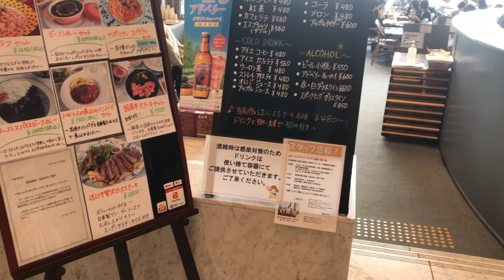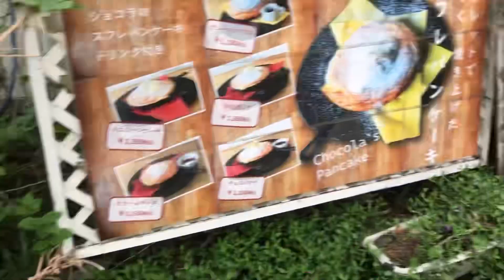【滋賀大津】びわ湖ホール周辺の飲食店探索！